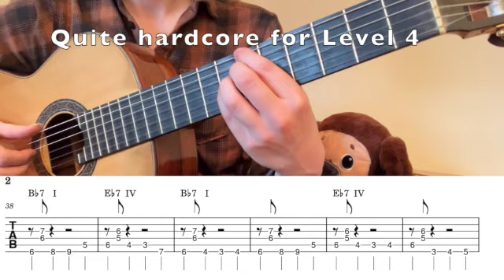Bb Jazz- Blues Level 4 Walking Bass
It doesn't matter if you nailed the other levels, because this is much more difficult. At the other hand, having done for example level 3 makes you more likely to understand what is going on here. Almost without exception the first beat is the chord. Jazz-guitar players calls these three-note chords "shell-voicing". The other three beats are more seemingly random, but they tend to lead horizontally between the chords. ( A chord in itself is a vertical thing)